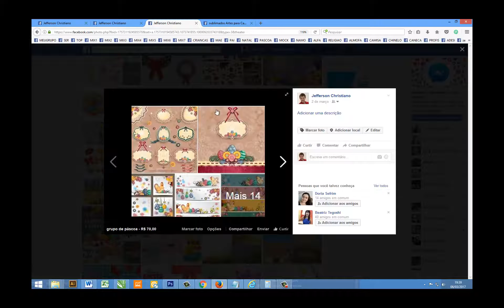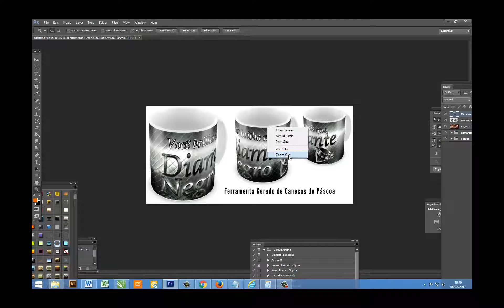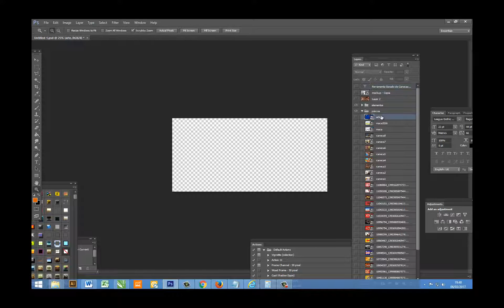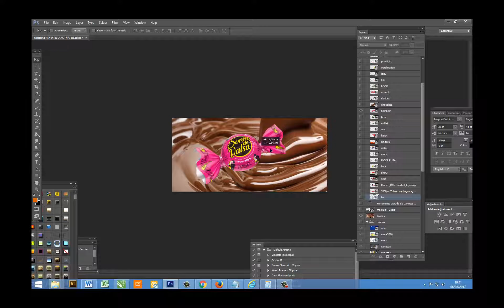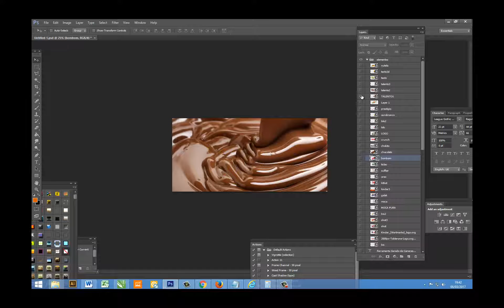Ferramenta geradora de artes de páscoa para canecas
Pré lançamento da ferramenta páscoa para canecas

Custo 100 reais com direito a acessar o grupo de elementos para montar artes de páscoa por 30 dias e copiar todo conteúdo de lá

São 100 álbuns repletos de vetores, imagens, elementos editáveis e não editáveis nos formatos jpg, png, eps, ai, cdr e psd